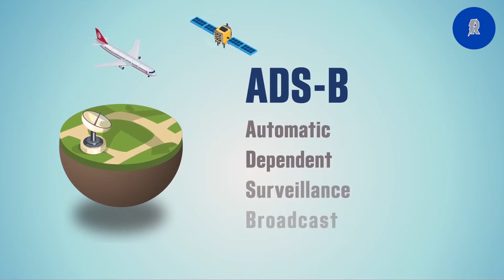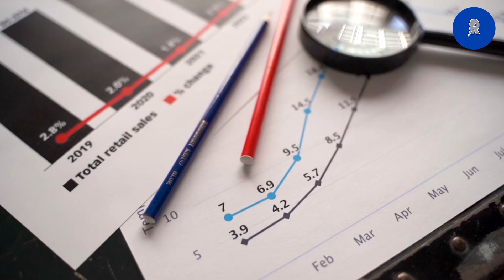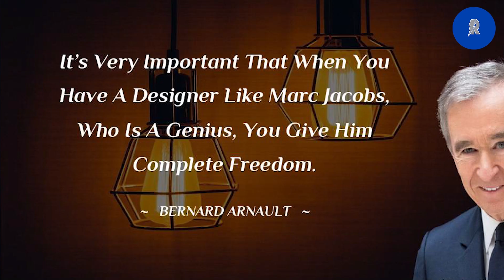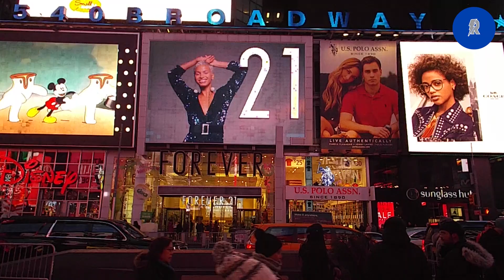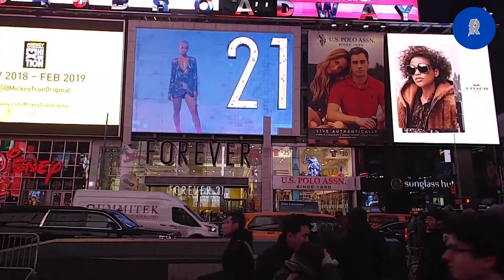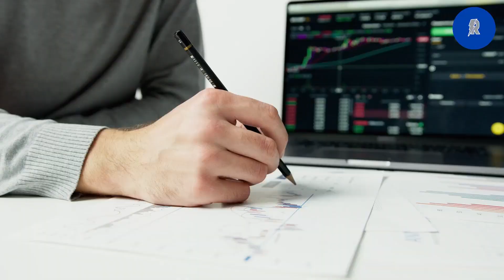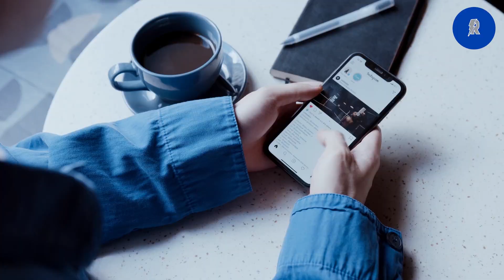How the Wealthiest CEO's Travel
Today we are going to go over the Remarkable ways that Billionaire CEO travel day to day. The difference in the ways something as simple as transportation among Wealthy CEOs like Warren Buffet, Jeff Bezos, and Elon Musk are truly Remarkable.